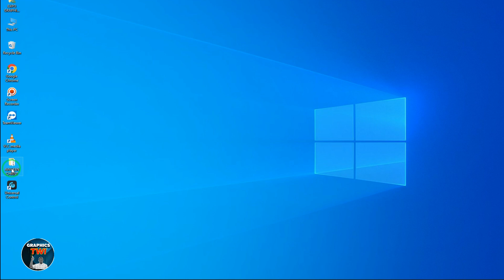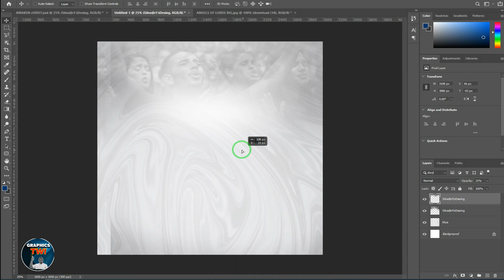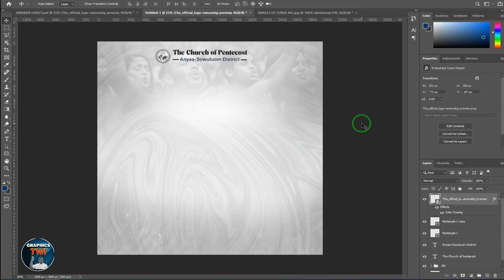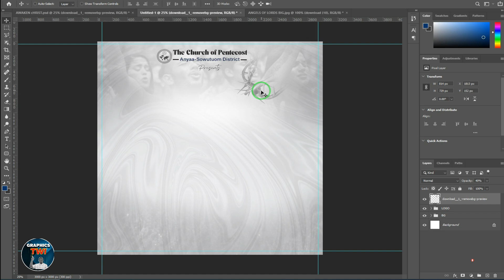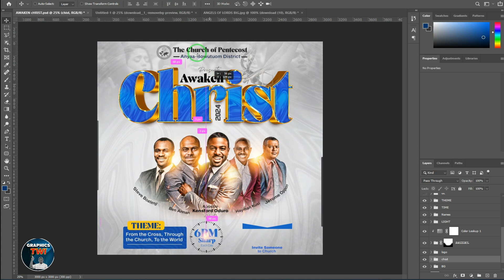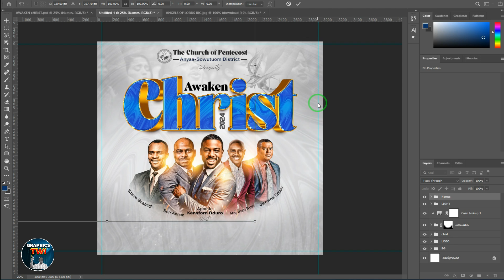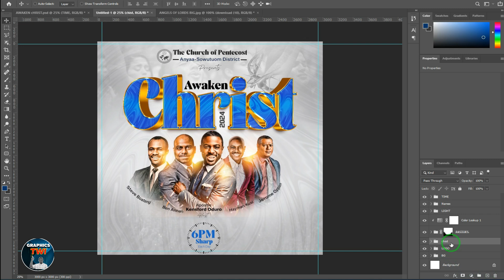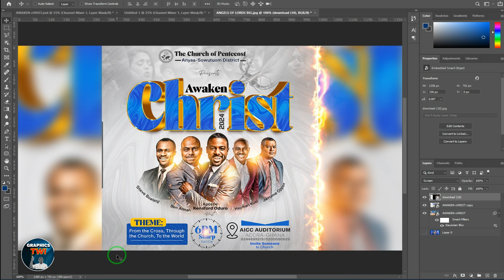PSD CHURCH FLYER DESIGN IN TWI 2024 - CHRIST AWAKEN - PHOTOSHOP TUTORIALS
Previous Videos

 • GHANA@66 INDEPEND...

 • GHANA@66 INDEPEND...